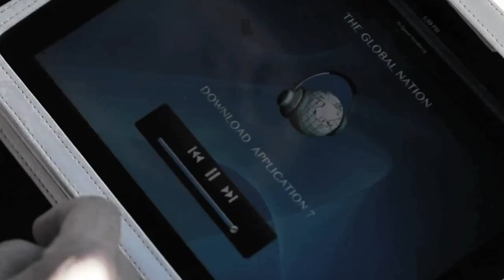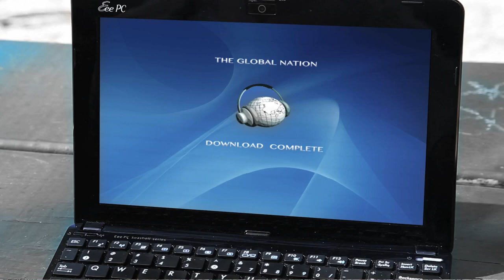J Ivy- Voice Inside (Official Music Video)